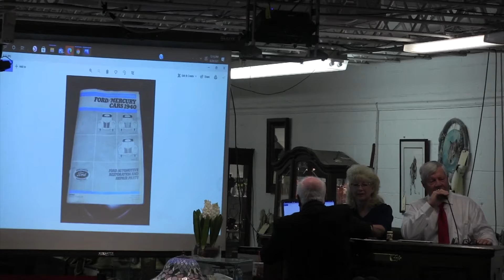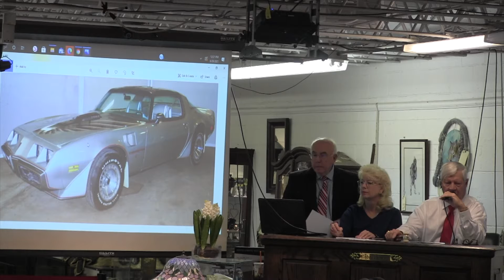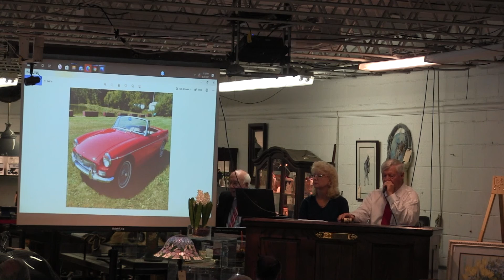Highlights from Teel Auctions' Collector Car Auction of Aug. 29, 2021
Sold at Teel Auctions galler, 1101 Allegheny Road, Mt. Bethel, Pa. 18343